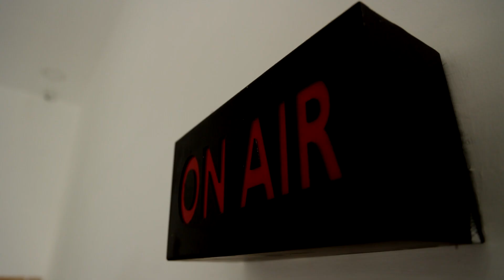சென்னையில் இரவில் 600 மின் ஊழியர்கள் பணியில் ஈடுபட்டு வருகின்றனர் - அமைச்சர் செந்தில்பாலாஜி